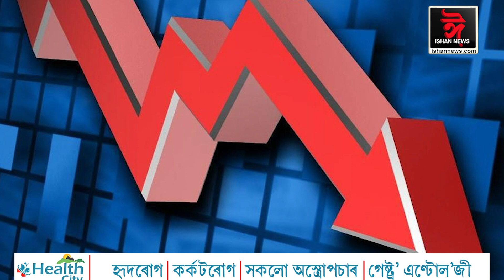সমাগত নিৰ্বাচনক লৈ ট্ৰাম্পৰ পলিটিকেল ষ্ট্ৰেটেজি কি?